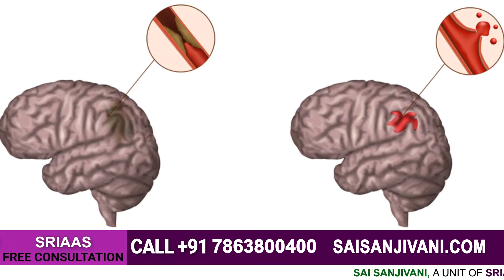Best Way to Recover from Paralysis | लकवे से बचने के अचूक उपाए | SRIAAS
Best Way to Recover from Paralysis

Today in this video Dr. Sanskriti is going to talk about the best way to recover from paralysis

1. What is paralysis?
Paralysis is a condition where the brain is damaged and is not able to function normally. Functions such as movement of the hands and legs, chewing, speaking all are affected when someone is suffering from paralysis. Paralysis can occur due to stroke or road traffic accidents. When the brain is injured due to an attack or a jerk the certain part of the brain that controls the muscles stop working.

2. What is clotting?
When the brain is damaged due to a clot it is known as a stroke. And when a stroke occurs it damages a certain part of the brain that controls the movement of the body parts. Stroke is a common cause of paralysis and it hampers brain activity. The treatment for stroke is different from the treatment for vein bursts in the brain.

3. Neuroplasticity
To recover from paralysis we should conduct neuroplasticity for the patient. When a patient is not able to do certain activities we have to start doing neuroplasticity by doing repeated exercises. For example, due to paralysis if your hand movement has been lost as the brain is not able to control them what we have to do is make the patient do repeated exercises or actions so that the brain learns them. This is the mechanism of neuroplasticity that we have to train the brain so that it can work as it used to.

4. Medications
In paralysis medicines also play an important role in recovery, we have trained the hands and legs with our repeated exercises now we have to use ayurvedic medicines for our brain's recovery. Ayurvedic medicines are made up of natural properties and when the brain is provided medicines from nature it will recover faster. Ayurvedic medicines do not have any side effects and will increase the immunity of the body. Ayurvedic medicines enhance brain activity in paralysis patients.

5. Sriaas
For the treatment of paralysis, all the patients are welcomed at Sriaas. Here you will be provided with the doctor’s consultation, best medication, best diet, and exercises for a paralysis patient.

If you have any queries in your mind then you can get a free consultation from our doctor on the number given below.